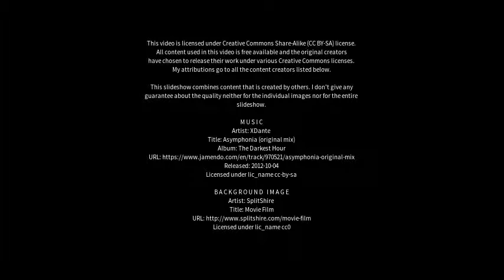Best places to visit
Best places to visit - Brjánslækur (Iceland) Best places to visit - Slideshows from all over the world - City trips, nature pictures, etc.